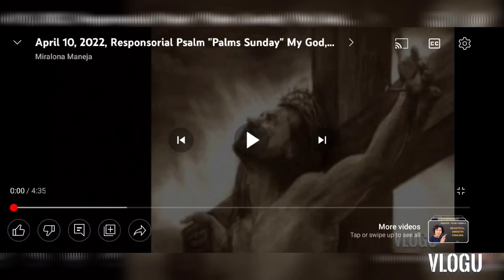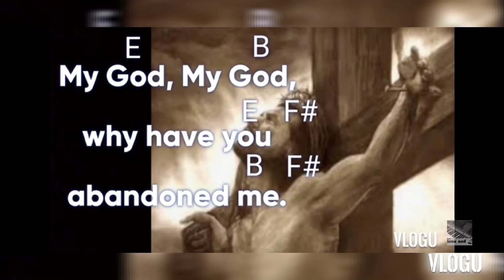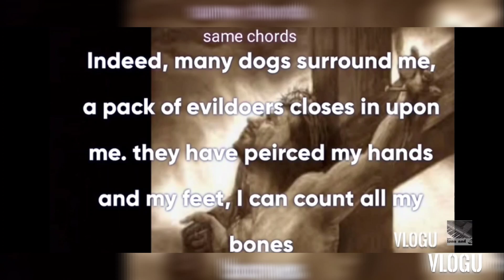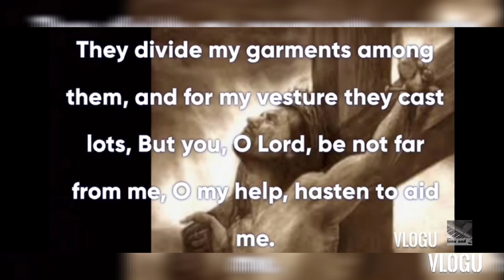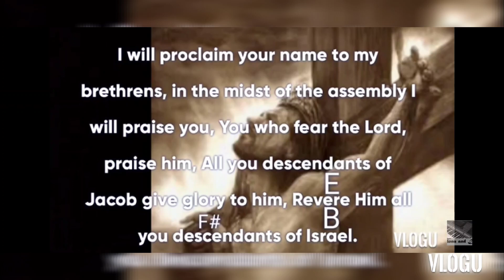My God Why have you abandoned me.. Psalm sunday psalm